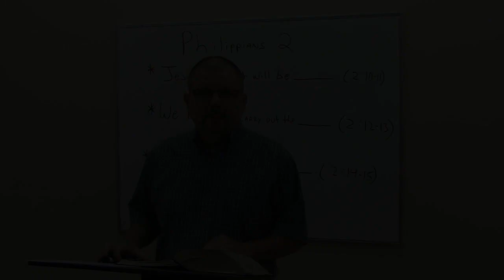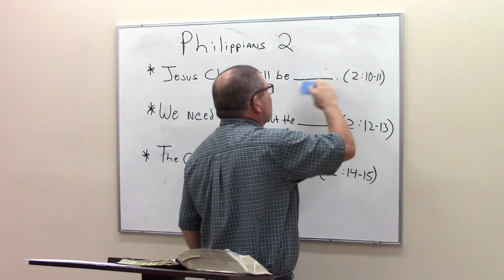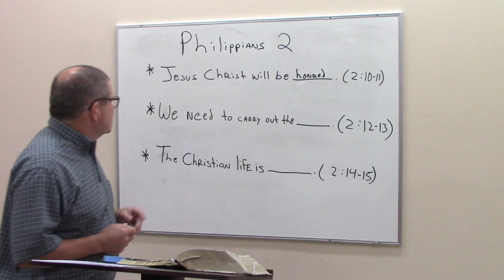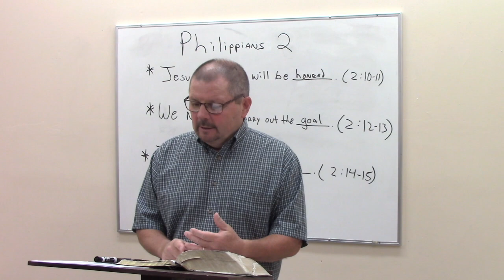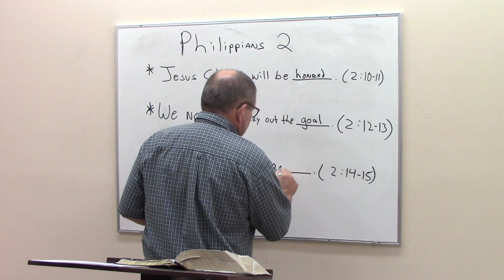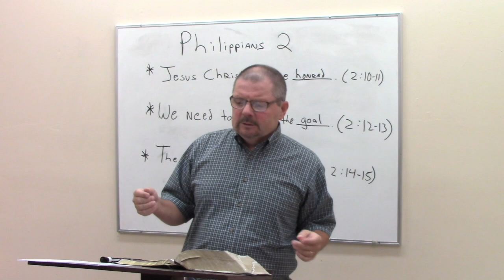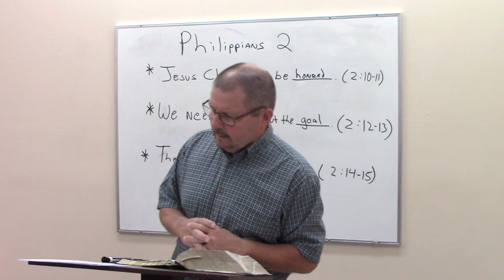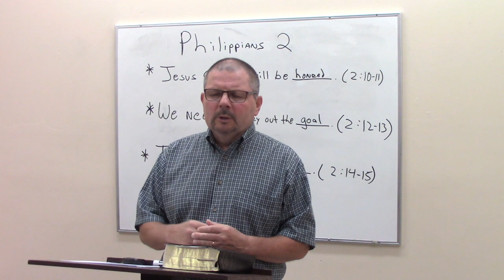Bible Study: Philippians Ch2 Part III